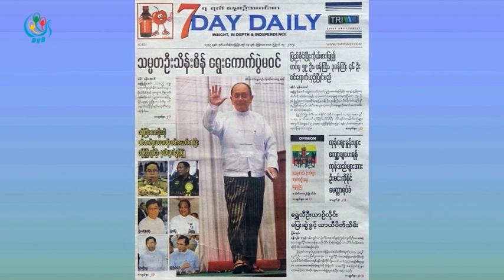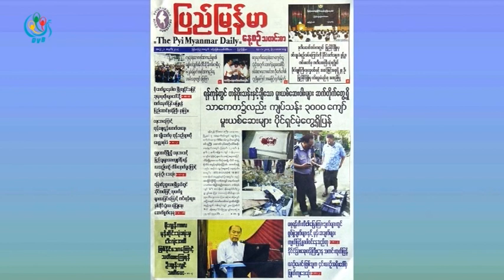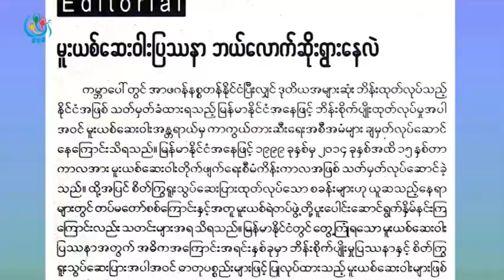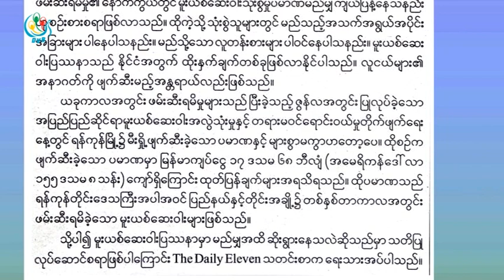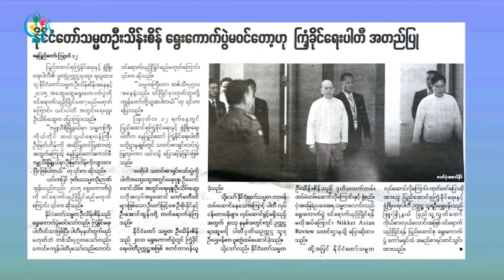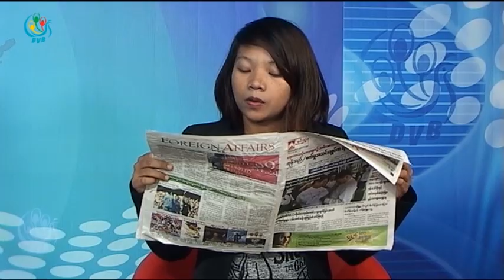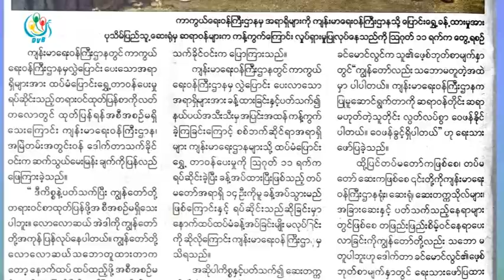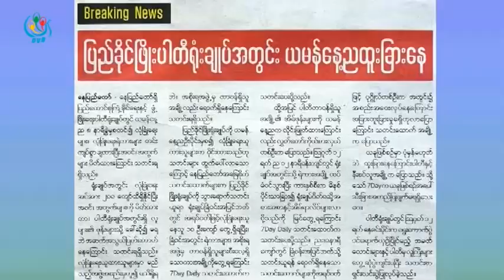DVB - သတင္းစာေပၚကဖတ္စရာမ်ား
DVB TV - ၂၀၁၅ ခုႏွစ္ ၁၃ ရက္ေန႔ၾသဂုတ္လထြက္ရွိတဲ့သတင္းစာဂ်ယနယ္ေကာင္းႏုိးရာရာမ်ားကုိေကာက္ႏုတ္တင္ဆက္ထားတဲ့အစီအစဥ္
တင္ဆက္ - ထြန္းထြန္းသိန္း၊ အိမမမြန္
ရုိက္ကူး - ေဇယ်ာထြန္း၊ ဆန္နီ
တည္းျဖတ္ - ဆန္နီ